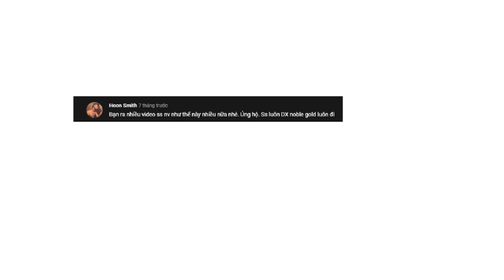S.A Noble Gold vs DX vs Sister Hood - CFVN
Nội dung video so sánh khả năng giảm sát thương do lựu đạn nổ gây ra đối  với nhân vật có giáp mũ & giáp thân nhân vật tẩy so với giáp mua tại shop gocoin
Khả năng giảm choáng của 3 nhân vật
Trang bị của 3 nhân vật trong clip bao gồm:
S.A Noble Gold: Kính chống choáng + mũ chống khói + Thuộc tính nhân vật tẩy (Giảm Flash + Mũ chống đạn + Giáp Chống đạn)
DX: Kính chống choáng + mũ chống khói + Mũ chống đạn(Shop Gocoin) + Giáp Chống đạn(Shop Gocoin)
SisterHood(VIP): Kính chống choáng + mũ chống khói + Mũ chống đạn(Shop Gocoin) + Giáp Chống đạn(Shop Gocoin)
02:34-My GRENADE Bomb
03:13-My Flash Bomb
03:46-Enemy GRENADE Bomb
04:14-Enemy Flash Bomb